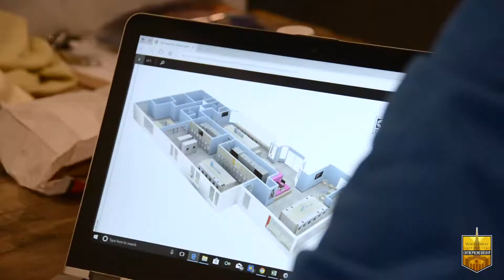WakeEntrepreneur: 2U Laundry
Where will your entrepreneurial journey take you?

Let us introduce you to the story of Alex Smereczniak, WakeEntrepreneur and the founder of 2U Laundry.

Alex began his entrepreneurial journey here at Wake Forest University and today, Alex and his team are growing and expanding 2U Laundry throughout the United States.